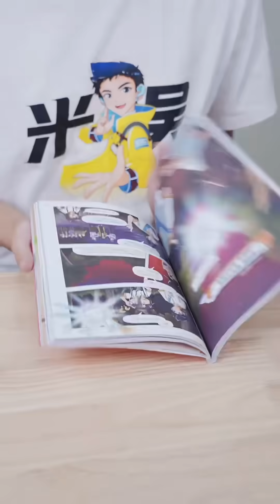【REPOST】Magical Laser Wall, Which Could Also Make at Home❗️Do You Believe That❓❓